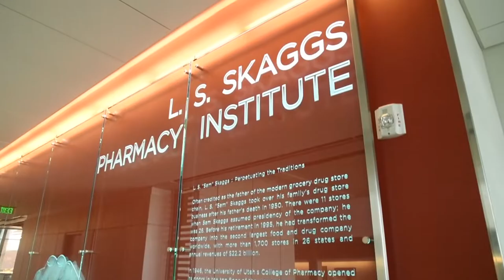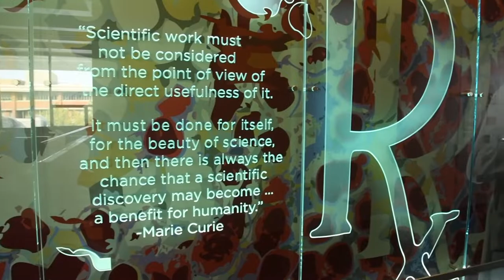College of Pharmacy Walk Through Tour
Take a look at the unique, state of the art L. S. Skaggs Jr. Research Building at the University of Utah College of Pharmacy.